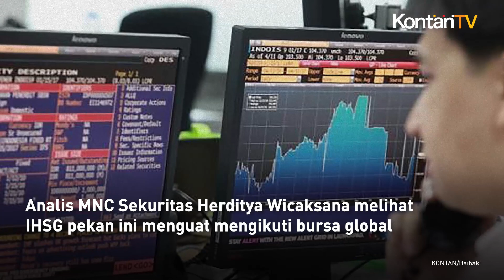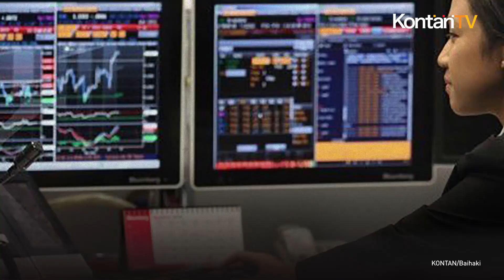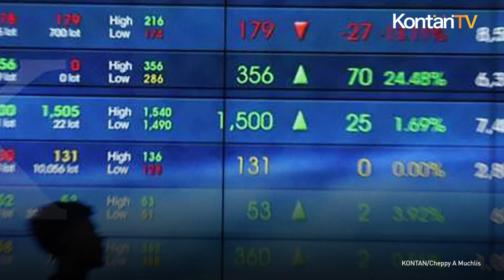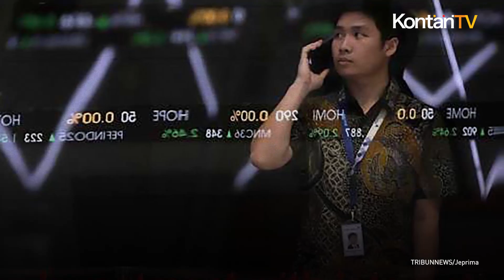Setelah Naik 1,41% IHSG Berpotensi Menguat Pekan Depan | KONTAN News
IHSG pada Jumat (8/12) menguat 24,97 poin atau 0,35% ke 7.159,59 .

Dalam sepekan periode 4-8 Desember 2023, IHSG sudah menguat 1,41%.

Analis MNC Sekuritas Herditya Wicaksana melihat IHSG pekan ini menguat mengikuti bursa global seiring berakhirnya era suku bunga tinggi oleh bank sentral Amerika Serikat.

Pergerakan IHSG didorong beberapa emiten the Prajogos milik taipan Prajogo Pangestu yaitu BREN, TPIA, dan BRPT.

Emiten ini dapat dicermati dengan menguatnya IDX Basic Materials dan IDX Infrastructures," kata Herditya.

Proyeksi pekan depan, Herditya memprediksi  IHSG berpeluang menguat direntang 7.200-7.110.

Agenda minggu kedua Desember ini, ada rilis data inflasi Amerika Serikat dan China. Kemudian, ada rapat dewan gubernur The Fed, dan data neraca dagang Indonesia.

Herditya merekomendasikan investor mencermati saham berikut ini

1. Saham PT Erajaya Swasembada Tbk (ERAA) dengan target harga Rp 388-Rp 420 per saham,

2. PT Medikaloka Hermina Tbk (HEAL) dengan target harga Rp 1.525-Rp 1.600 per saham,

3. PT Aneka Tambang Tbk (ANTM) dengan target harga Rp 1.740-Rp 1.810 per saham.

Sementara Analis Kiwoom Sekuritas Indonesia Miftahul Khaer mengingatkan adanya kekhawatiran yang harus jadi perhatian.

Pertama lonjakan kasus Covid-19 di Singapura dan Malaysia.

Kedua, nilai tukar rupiah terhadap dolar Amerika Serikat (AS) melemah seiring meningkatnya kembali yield US Treasury  10 tahun.

Ketiga, dari dalam negeri, Bank Indonesia telah merilis posisi cadangan devisa Indonesia bulan November 2023 sebesar US$ 138,1 miliarnaik dibandingkan Oktober 2023 sebesar US$ 133,1 miliar.

Proyeksi Miftahul IHSG minggu depan akan kembali menguat di support 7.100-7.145 dan resistance 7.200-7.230.